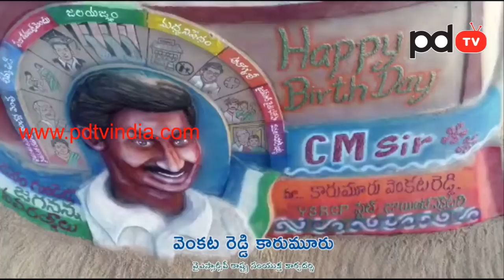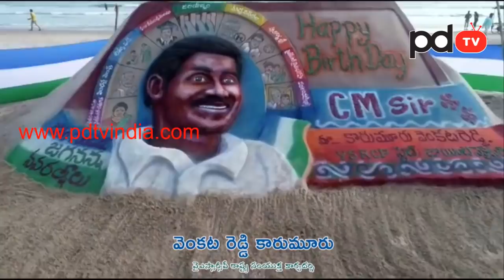Jagan New Song Released | Saikatha silpam Song | Karumuri Venkata Reddy Song | జగన్ సైకత శిల్పం పాట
జగన్ శైకత శిల్పం పాట మామూలుగా లేదుగా... వింటే గూస్బంబ్స్